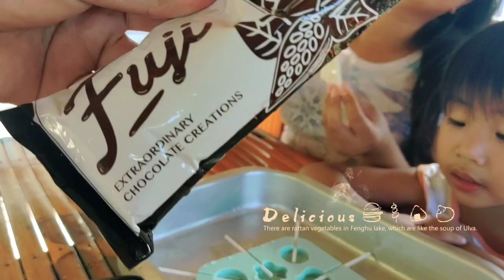Mark Denson and Lhanna chocolate pops tutorial using our new chocolate molder